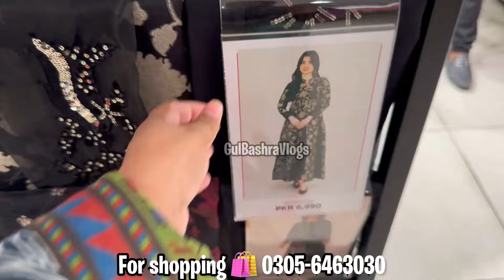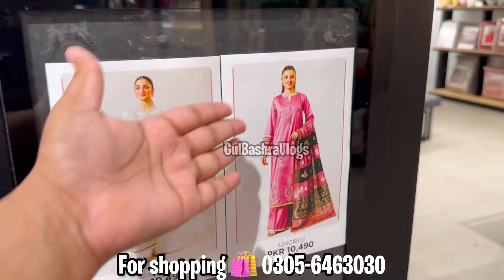Nishat linen Beautiful Unstitched Collection | Nishat linen Sale Alert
Nishat Linen Big Sale Alert 2024 | Nishat linen Freedom to buy collection

Nishat Linen Eid Collection 2024 | Eid ul Azha Collection

Nishat linen Sale Alert video | Nishat linen Summer collection

Nishat Linen Summer Vol 3 | Nishat linen new summer collection 2024

Nishat Linen Last Day Of Sale 2024

Nishat linen | Nishat linen Mothers Day Sale 2024

Nishat Linen Vol 2 | Nishat linen Summer Unstitched Collection 2024

Nishat linen Summer Vol 2 | Nishat linen Summer collection freedom to buy

gulbashravlogs
nishat linen sale & new summer collection 2024

nishat freedom to buy collection
nishat lawn collection
nishat shopping haul nishat summer vol 2 nishat summer collection vol 1 nishat Eid collection 2024 nishat linen 2023
nishat linen
silver button
Nishat linen Eid Sale | Nishat linen Sale Today 2024

nishat linen
nishat Sale today
nishat shopping haul 2024
Jaan e jahan
nishad sale
nishad leelan
nishat 2 piece lawn 2024
nishat eid collection 2024
nishat embroidered lawn 2024
nishat linen shopping haul
nishat linen shopping haul 2024
nishat shopping haul
saliha life rotten
sapphire summer collection 2024
Siri paye shogran
Sphair collection 2024 sale
Sapphire Eid collection
Summer dress collection
Pak